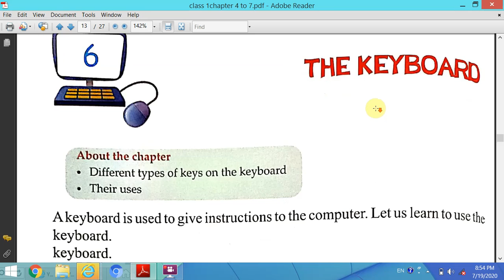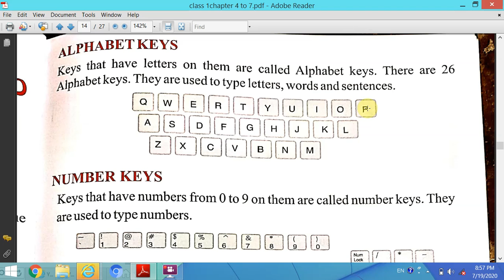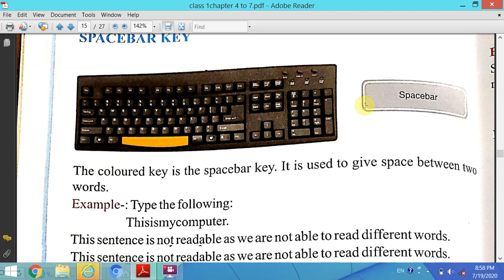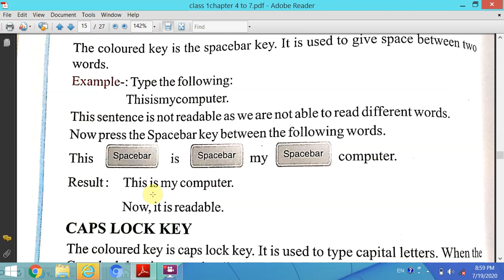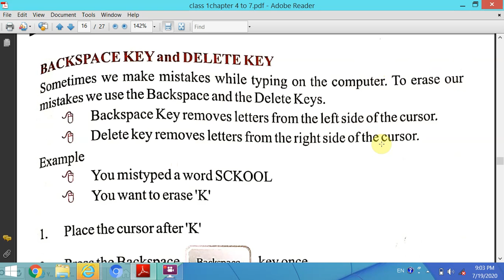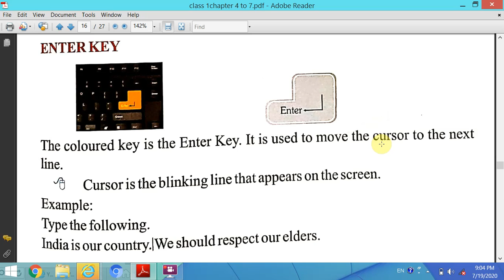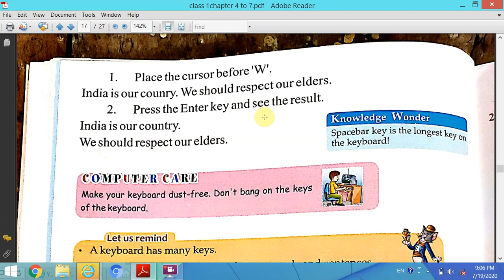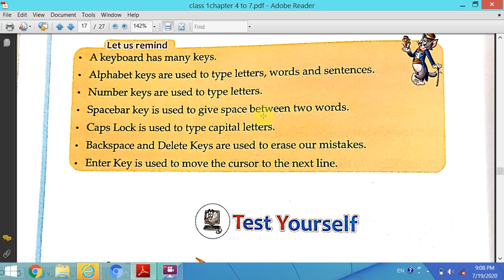THE KEYBOARD PART-1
The Keyboard: A keyboard is used to give instructions to the computer. A keyboard has many keys.The keys are mainly of three types 1. Alphabet keys 2. Number keys. 3. Special keys.